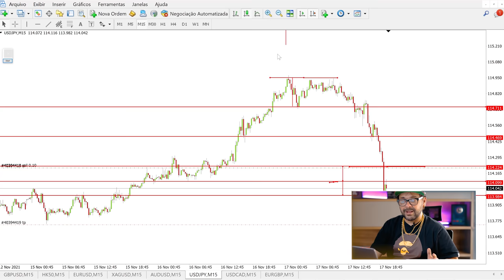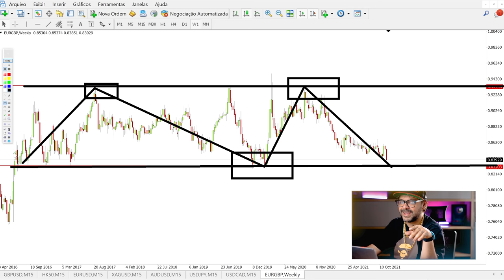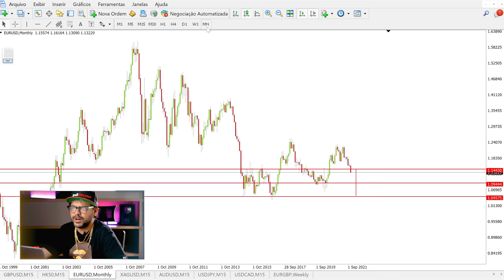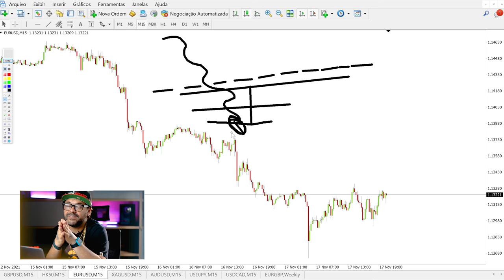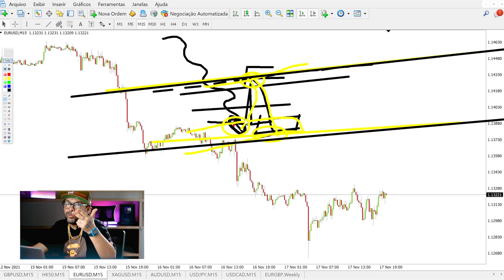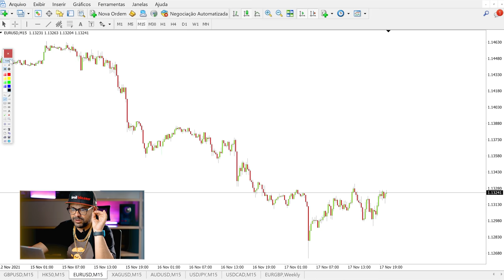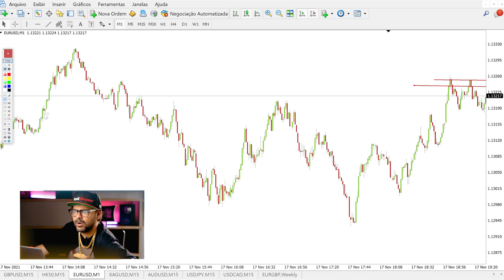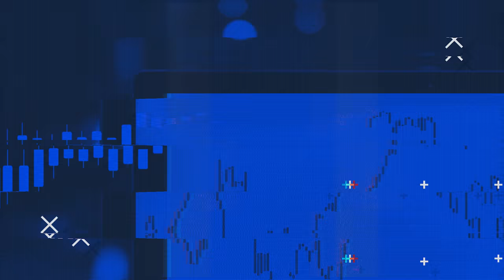CUIDADOS PARA NÃO PERDER DINHEIRO NO MERCADO LATERALIZADO | FIMATHE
Nessa baita aula, decidi clarear para vocês como se comportar com seriedade em mercado lateralizado. Afinal de contas apesar de parecer difícil para operar em um mercado lateral, com a Fimathe aplicada corretamente e a visão do Marcelão, você vai conseguir se cuidar bem nesse tipo de situação de mercado. 👊

» Cadastre-se para o evento A Grande Investida, nos dias 7, 8 e 9 de Dezembro gratuito e sem replay, eu vou entregar o passo a passo para você dar um adeus definitivo aos anos velhos e fazer de 2022 o ano mais lucrativo da sua vida.

00:00 - Início
00:05 - Intro
01:00 - Exemplo de mercado lateralizado
02:05 - Regiões possíveis de operar
03:45 - Em caso de operar o gráfico menor
04:33 - Lateralização no day trade
06:43 - O que fazer no caso de stop
08:32 - Lateralização não é consolidação
09:43 - Defina sua forma de ver o gráfico
11:30 - Se Inscreva no canal